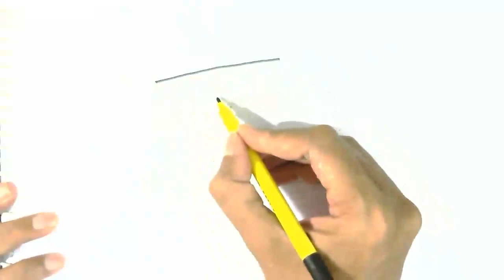How to draw a Chest of Drawers easy steps for children, kids, beginners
How to draw a  Chest of Drawers    easy steps for children, kids, beginners lesson.Tutorial of drawing technique .
You can watch the video at slow speed or pause if you want. It is fun to draw a   Chest of Drawers   ,
 a   Chest of Drawers    to draw and you will like the result.Draw step by step. Happy drawing :)